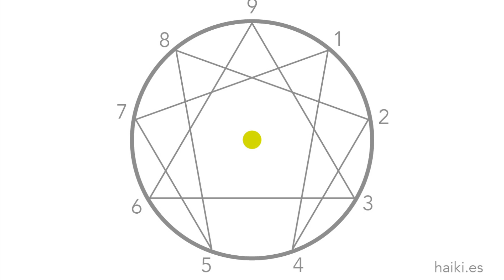Las 9 formas de AMAR en los ENEATIPOS. ENEAGRAMA y AMOR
Tipos de amor en función de nuestra personalidad. El AMOR en los ENEATIPOS.
Cuando se habla de eneagrama y amor, se suele comentar que tal eneatipo es compatible con otro o no. Incluso se afirma que existe un grado de compatibilidad.

En nuestra opinión, esta es la mejor manera de usar el eneagrama de manera frívola e irresponsable.

Sin embargo, ver las tendencias neuróticas de cada eneatipo en el amor y aprender a minimizarlas encontrando nuestras motivaciones amorosas esenciales sí es un buen plan. Si te cuadra este planteamiento, !este post es para ti!!